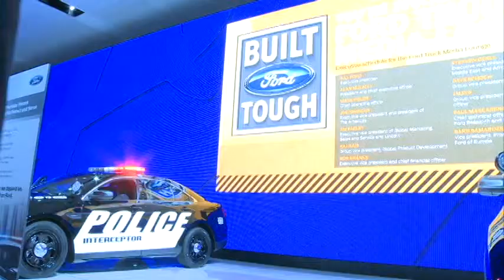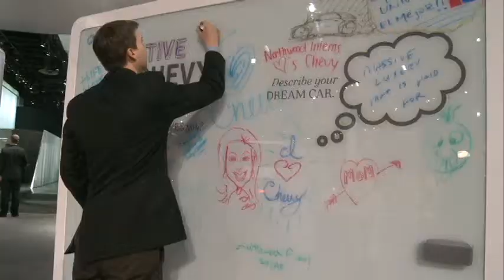Steve shows there is more to auto show than just cars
The North American International Auto Show has more than cars... it has models?!